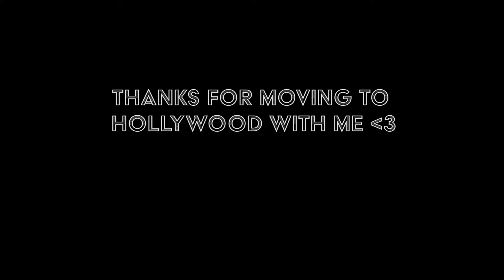genesis v video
cover of Grimes - Genesis